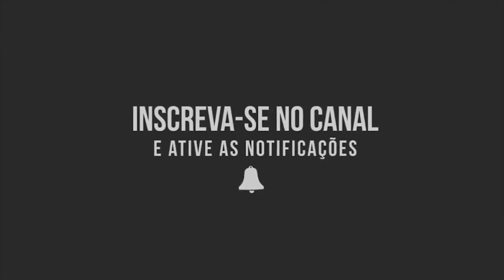CCB - ENTENDA O QUE É UMA IGREJA BÍBLICA?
Canal Daniel Ferro, é um canal voltado a levar você a um maior nivel de intimidade e relacionamento com Deus, e te inspirar a econtrar seu propósito e missão de vida, juntos somos muito mais forte...
Vamos juntos!!!